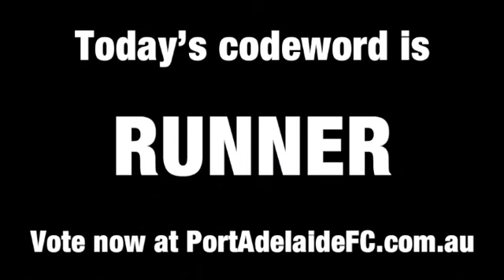PTV: Surj from 50m - 12 from 12 Day 2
Vote for your favourite mark and goal each day, and include the daily codeword - found at the end of each video - for your chance to win a signed Chad Wingard guernsey.